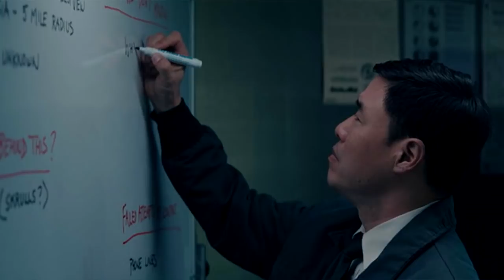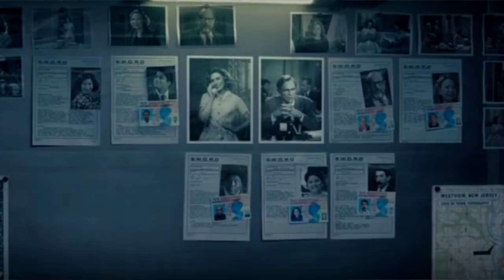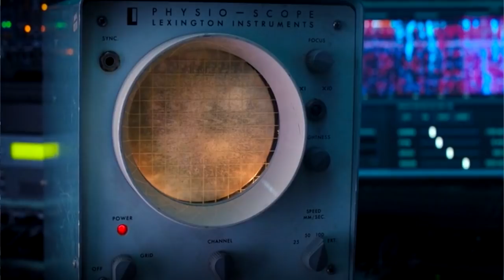WandaVisión Ep. 4 ¡Todo tiene sentido! + Explicación y Teorías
En este video analizaremos todas las pistas y revelaciones que nos ha dejado el episodio 4 de WandaVisión. ¡Ahora todo tiene sentido! ¡Vaya sorpresa que nos ha regalado Marvel Studios!

¿Qué pasara en el siguiente capítulo? ¿Quién está controlando a Wanda? Hablaremos de las teorías y las conclusiones que podemos inferir de dicha entrega, que ya está revelando más cosas interesantes.